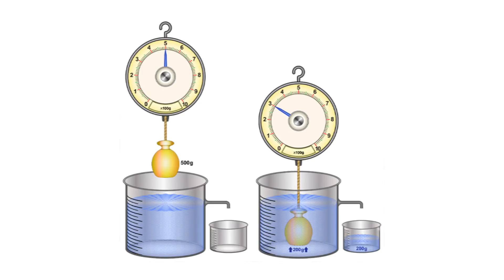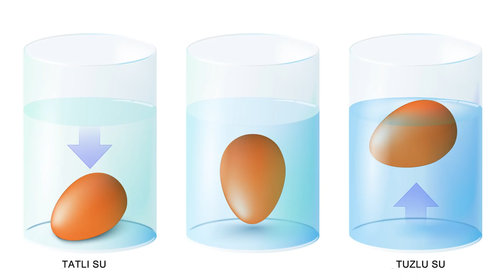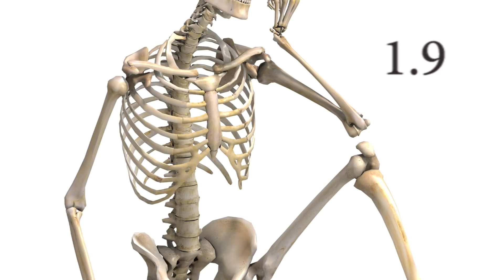Su Üzerinde Durabilmenin Bilimsel Açıklaması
Zayıf ve kilolu insanların su üzerinde kalabilmesinde veya suda ilerleyebilmesinde avantaj ya da dezavantaj var mıdır sorusuna cevap vermeden önce bazı bilimsel gerçekleri açıklayalım ve sonunda bu bilgiler ışığında sorumuza yanıt bulalım.

Yunan matematikçi Archimedes bu olayın ana prensiplerini açıklayan ilk kişidir. Bu prensibe göre tamamen ya da kısmen su içine batmış herhangi bir cismi yüzdürmek için gereken güç o cismin taşırdığı suyun ağırlığına eşittir. Yani suya giren biri ne kadar su taşırırsa aynı oranda kaldırma kuvvetine maruz kalır. Bu durumda şunu da iyi bilmemiz gerekir; içine battığımız sıvının yoğunluğu bizim yüzerliliğimizi de etkiler. Yani, çok yoğun bir sıvı daha yoğun bir kaldırma kuvveti sağlayacaktır. Mesela deniz suyunun içindeki tuz çözünmüş halde bulunduğundan dolayı deniz suyu tatlı sudan daha yoğundur. Ağırlığının ve yoğunluğunun fazla olmasından dolayı, deniz suyu maddelere daha çok kaldırma kuvveti sağlayabilir. Böylece tatlı ve tuzlu sularda yüzen insanların neden farklı yüzerliliklere sahip oldukları açıklanmış olur. Tuzlu suda daha rahat yüzebilmemizin nedeni su yoğunluğunun fazla olmasıdır... iyi seyirler..